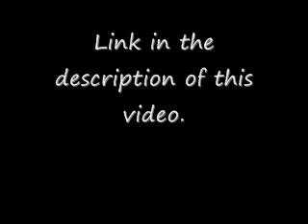Nancy and Issues Transcripts - 6/17/10